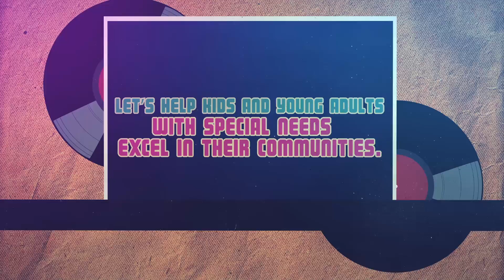You're Invited to The Unicorn Ball: Get Down with Motown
Join Unicorn Children's Foundation for the Unicorn Ball: Get Down with Motown at the Polo Club of Boca Raton on February 16, 2019.